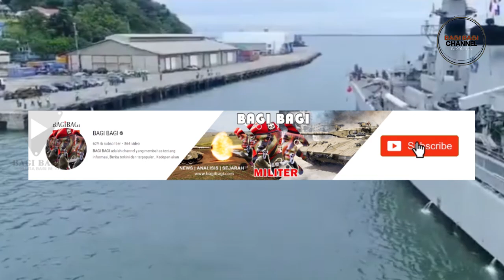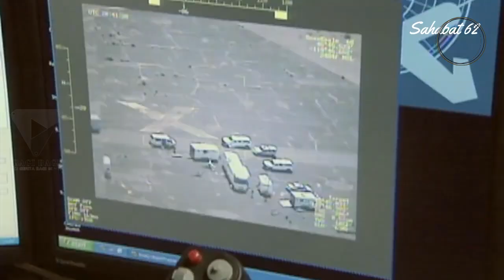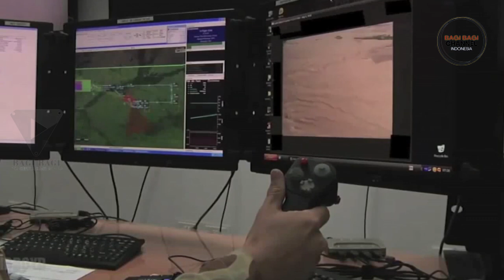Kemampuan Intelijen AHP-355 Semakin Tajam Dengan Kehadiran Drone SCANEAGLE